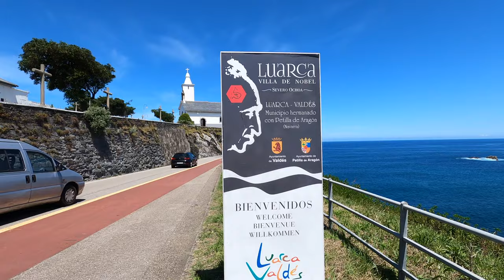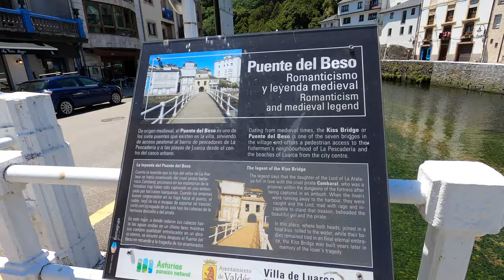Walking tour Luarca | North of Spain [4K]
Luarca is a small coastal town in Asturias, in northern Spain, almost on the border with Galicia. This town is the birthplace of Nobel Laureate North Ochoa hispanic American biochemist who received the Nobel Prize in 1959 for discovering the mechanisms of RNA and DNA biosynthesis. Let’s go to see this place with me.